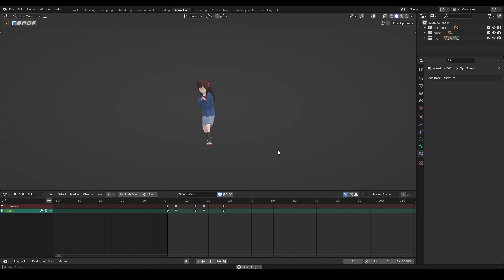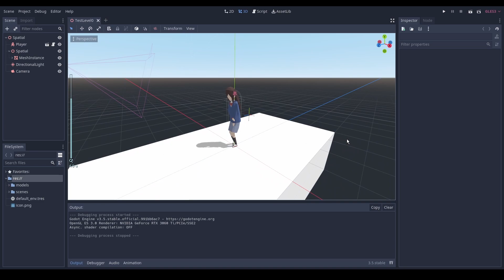I made a 3D model of Hitori Bocchi!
This is my first proper humanoid 3D model, and it's beautiful.
I didn't think I'd ever be able to make one (since I can't draw), but it seems a low resolution, front-facing screenshot of the Bocc was all I needed as a reference.
The possibilities are relatively endless!

- - - The Character - - -
The character I modeled is Hitori Bocchi from Hitoribocchi!
The music is from Hitoribocchi as well.